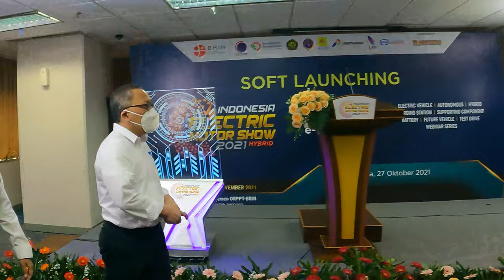BRIN Luncurkan Pameran Kendaraan Listrik IEMS 2021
Kepala Badan Riset dan Inovasi Nasional (BRIN) Laksana Tri Handoko resmi membuka soft launching pameran terbesar kendaraan listrik Indonesia Electric Motor Show (IEMS) 2021 di Gedung BRIN, Jakarta, Rabu (27/10/2021).

"IEMS 2019 sukses dilaksanakan dan mampu memberikan awareness dan edukasi kepada publik tentang benefit dari kendaraan listrik sekaligus mempertegas bahwa kita siap masuk ke dalam kendaraan listrik berbasis baterai (KLBB),” ujarnya.

IEMS 2021 diprakarsai oleh BRIN melalui Balai Besar Teknologi Konversi Energi (B2TKE) dengan tema "Innovation for Better Future e-Mobility" yang akan digelar di Kawasan Puspitek Serpong, Tangerang Selatan pada 24 – 26 November 2021.